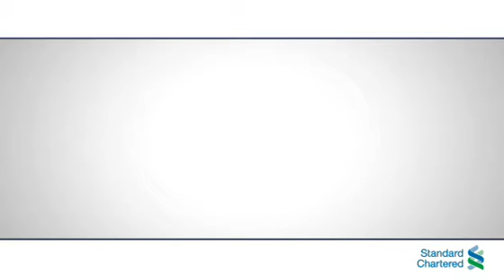Why Workplace Culture Matters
Workplace culture is important for any organisation, and creating a positive environment takes real effort. Tracy Clarke, our Director, Compliance, People and Communication, talks about the actions that can make a huge difference to staff.